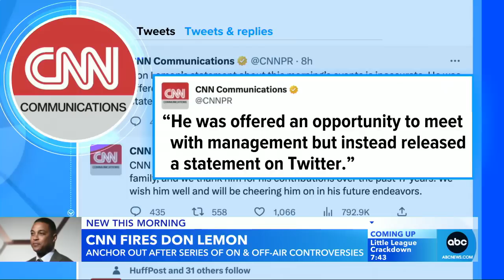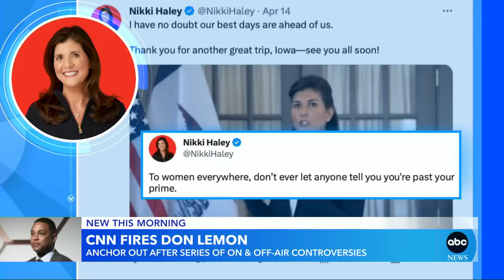CNN fires longtime anchor Don Lemon l GMA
Lemon tweeted Monday that he was terminated from the network.